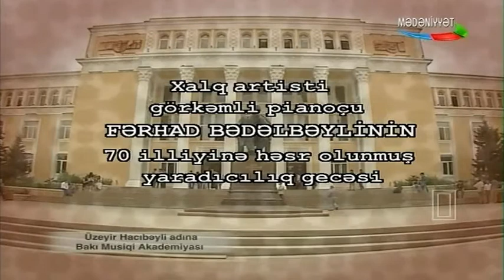Ceyhun Allahverdiyev - Eskizlər (Fərhad Bədəlbəyli - Yaradıcılıq gecəsindən)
Eskizlər
I Piano - Əməkdar İncəsənət Xadimi,Professor - Ceyhun Allahverdiyev
II Piano - Beynəlxalq müsabiqələr laureatı - Ülviyyə Kazımova